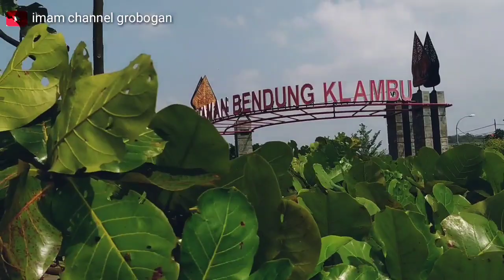Taman Bendung Klambu Enak Buat Santui |Grobogan Jawa Tengah |Alam Damai |Wisata Alam